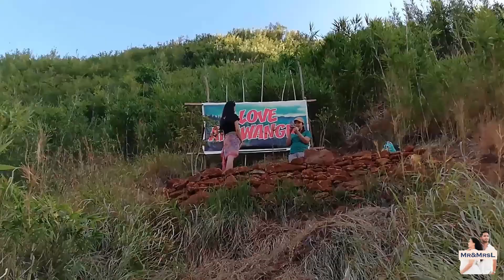Anawangin Cove and Capones Island, Zambales 2019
Zambales 2D1N